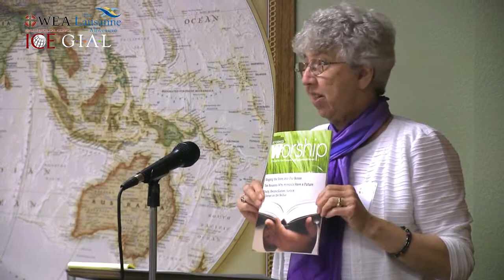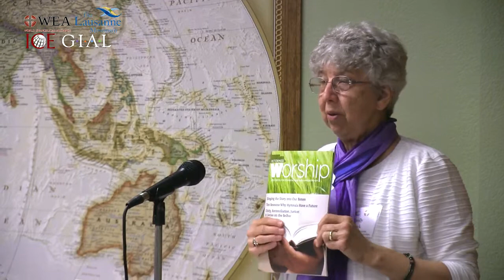Arts and Mission, Where Are We Now? - Emily Brink - Consultation on Arts and Mission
The Lausanne Movement Consultation on Arts in Mission took place May 29-31, 2013 in Dallas at the Graduate Institute of Applied Linguistics (GIAL). Four blocks of plenary sessions addressed a variety of facets exploring the role of arts and music intersecting culturally relevant worship around the world.

This third plenary session addressed the question "Where are we now?" and featured as the fifth of six speakers Emily Brink, Senior Research Fellow at the Calvin Institute of Christian Worship.